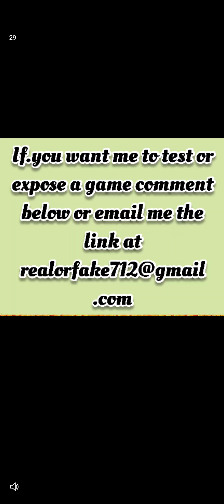Soccer Star: Match 3 Popping 🚩 scam alert 🚩 avoid 🚩 fake game 🚩no payouts!